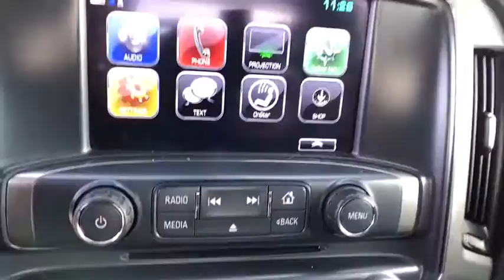2017 Chevrolet Silverado_1500 Casper, Powell, Cheyenne, Douglas, Sheridan, WY 1513CF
RED HOT Used 2017 Chevrolet Silverado_1500 available in Casper, Wyoming at Lithia Ford Casper. Servicing the Powell, Cheyenne, Douglas, Sheridan, WY area.

$500 below Kelley Blue Book! EPA 22 MPG Hwy/16 MPG City! Alloy Wheels Trailer Hitch SEATS FRONT CLOTH BUCKET WITH (KA1) HEATED SEAT CUSHIONS AND SEAT BACKS 4x4 CD Player Satellite Radio Back-Up Camera TRAILERING PACKAGE SEE MORE! KEY FEATURES INCLUDE: Back-Up Camera Satellite Radio CD Player. OPTION PACKAGES: ALL STAR EDITION for Crew Cab and Double Cab includes (AG1) driver 10-way power seat adjuster with (AZ3) bench seat only (CJ2) dual-zone climate control (BTV) Remote Vehicle Starter system (C49) rear-window defogger and (KI4) 110-volt power outlet (Includes (Z82) Trailering Package (G80) locking differential and (T3U) LED front fog lamps. (N37) manual tilt and telescopic steering column included with (L83) 5.3L EcoTec3 V8 engine.) ENGINE 5.3L ECOTEC3 V8 WITH ACTIVE FUEL MANAGEMENT DIRECT INJECTION AND VARIABLE VALVE TIMING includes aluminum block construction (355 hp [265 kW] @ 5600 rpm 383 lb-ft of torque [518 Nm] @ 4100 rpm; more than 300 lb-ft of torque from 2000 to 5600 rpm) SEATS FRONT CLOTH BUCKET WITH (KA1) HEATED SEAT CUSHIONS AND SEAT BACKS includes 10-way power driver and 6-way power front passenger seat adjusters including driver/front passenger power recline and driver/front passenger power lumbar. Also includes adjustable head restraints (D07) floor console storage pockets and (K4C) Wireless charging. TRAILERING PACKAGE includes trailer hitch 4x4 Onboard Communications System Aluminum Wheels Privacy Glass Keyless Entry Steering Wheel Controls Heated Mirrors. BUY FROM AN AWARD WINNING DEALER: The main goal here at Greiner Ford of Casper is to ensure you have a successful and enjoyable car-buying experience. Whether you are searching for a new or used vehicle or need quality auto repair parts or auto financing our dealership is ready to assist drivers in the Riverton WY Gillette and Sheridan areas with all of the above! Price does not include title license or $399 dealer doc fee. Only equipment basic to each model is listed. Call or email for complete specific vehicle information.